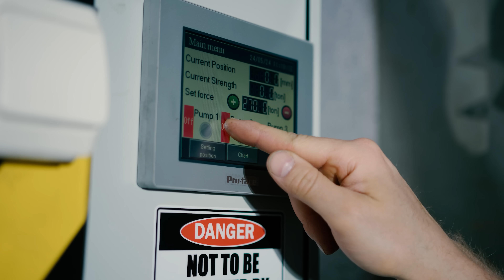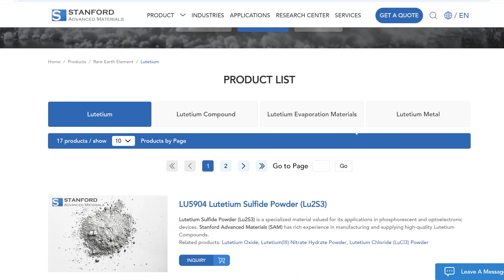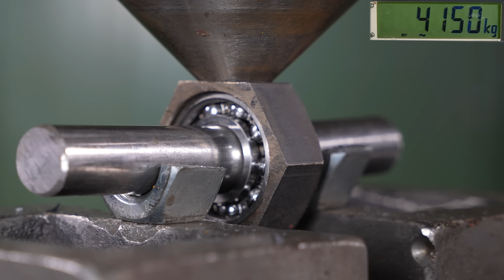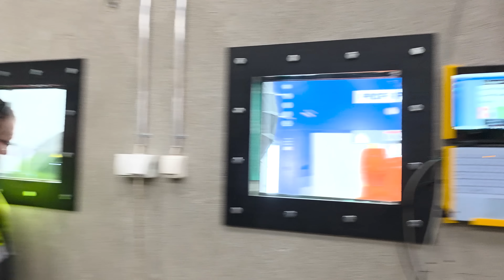Uncrushable GIANT Ceramic Bearing Ball vs. 300 Ton Hydraulic Press – Will It Explode?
Thanks to Stanford Advanced Materials for sending ceramic bearings for us to be tested. Link to their website where you can browse what all they have available and here is link to their Youtube channel
Long wait is now over and it's time to have revenge against Uncrushable GIANT Ceramic Ball with our new 300 ton hydraulic press!